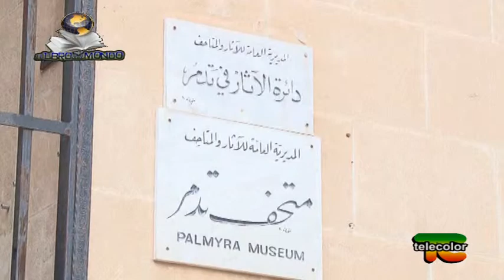Il libro del mondo: Isis e assalto talebani a kabul - 19.05.2015